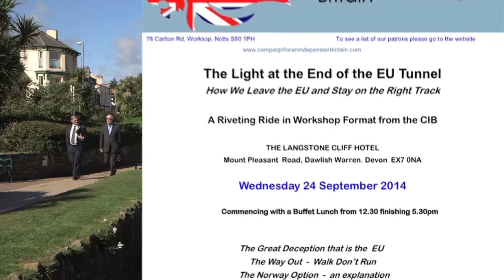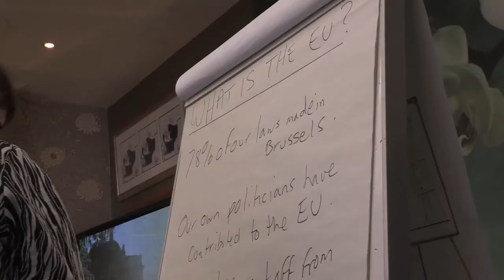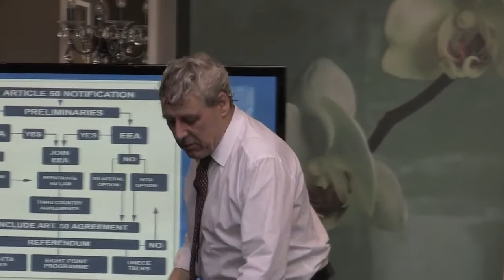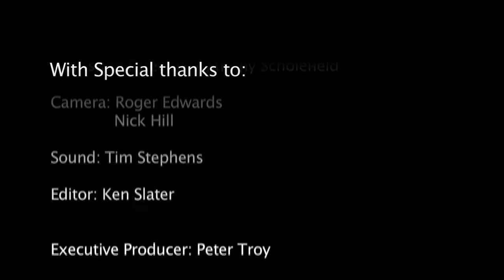CIB Workshop Devon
In a short film on behalf of The Campaign for an Independent Britain (CIB) Peter Troy highlights the key moments of a workshop held in Dawlish Devon on 24th September 2014. The principal theme of the event was to discuss how to get the message across to the public that the UK would be better off out of the EU. The afternoon meeting was attended by 34 delegates, some were CIB members, others were interested members of the public – five became members of the CIB at the workshop. The eight minute film links to an edited and illustrated film recording of Dr Richard North’s ‘Flexcit’ lecture which was delivered in the second half of the workshop.